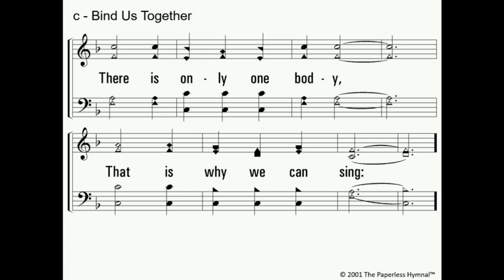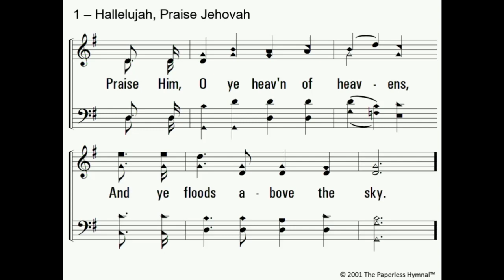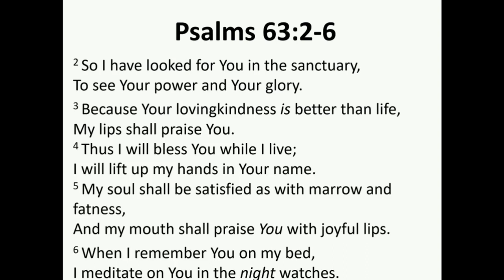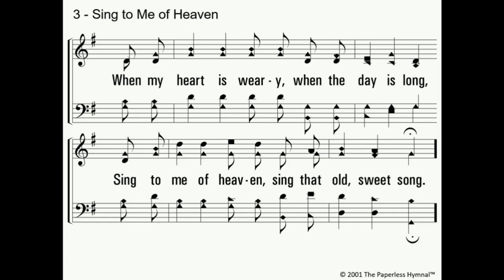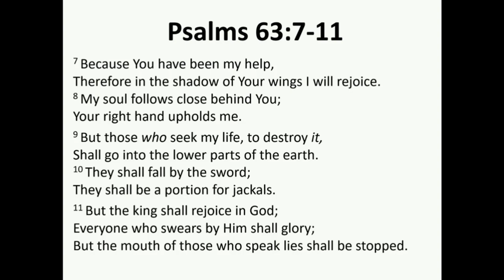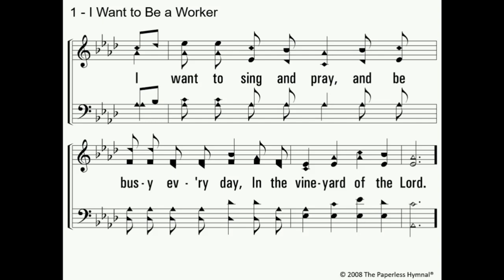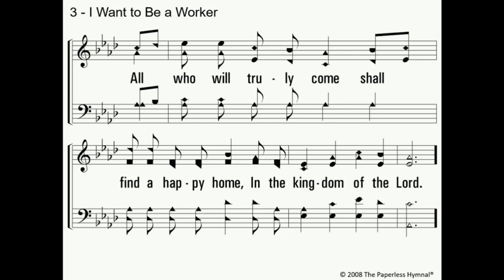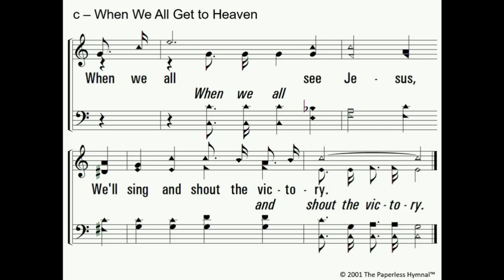Young Men Leading Evening Worship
Evening worship service and sermon by Cy Warren on Sunday 10/31/21.